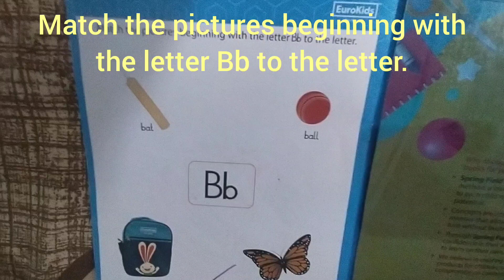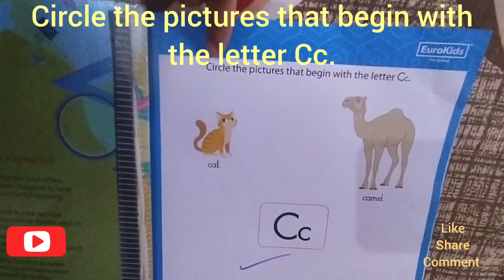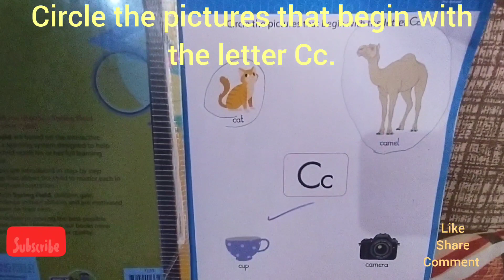Match the pictures beginning with the letter Bb to the letter/Nursery Class English worksheet.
Match the pictures beginning with the letter Bb to the letter/Circle the pictures that begin with the letter Cc.

Follow the maze to help Arun's mother reach her office/Tick the big family/Draw the same number of dots on the blank balloon in each box/Nursery class English.👇

Circle the lowercase letters for the uppercase letter in each box/Tick the things are open and cross the ones that are closed.👇

Choose and circle the pictures to Dress yourself/Connect the family to the activities that they can do together/Nursery class English worksheet.👇

Circle the ice candies with the numberColour the smileys for the things your father uses/Circle all number 2s/Nursery class for kids. 1.Count and circle yo-yo. Nursery class English worksheet.👇

Cross the he odd picture in each row/Tick the picture that comes next in each row/nursery Class.👇

Write Count and Colour the correct number box or Tick the Vegetable that matches the shadow in each row👇

Write Cross the odd Vegetable in each row/Colour the circles with the letter Gg to reach the goat👇

Write Circle and match the pictures that begin with the letter Gg and Hh to the letter ke link 👇

Hi -
"Kids "

Thank